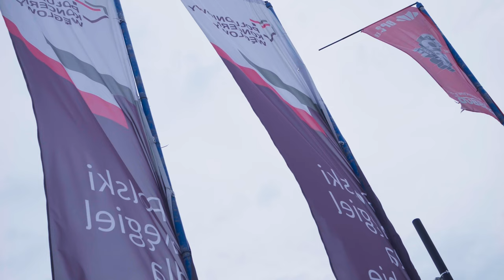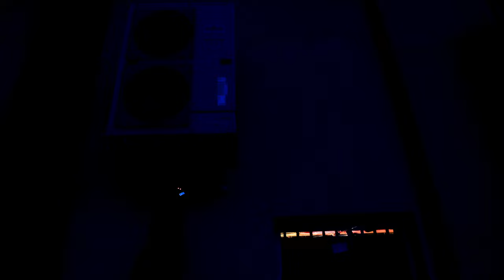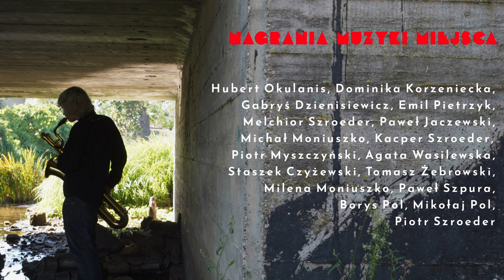Muzyka Miejsca - Dźwiękowa mapa Sejn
Pracownia Muzyki Miejsca od lat tworzy opowieść o miasteczku Sejny, łącząc właściwości dźwięku ze sztuką pamięci. Tworzona w ostatnich miesiącach dźwiękowa mapa powstała w oparciu o smartfonową aplikację Echoes, narzędzie umożliwiające budowę przestrzennej, wielowarstwowej historii miejsca. Do Sejn, w ramach warsztatu z młodymi ludźmi i miejscowymi muzykami, przyjechali wybitni artyści dźwiękowi, teoretycy i praktycy nagrań terenowych. Dźwiękowa mapa stała się polifoniczną opowieścią o miejscu, swoje ścieżki mają tu pamięć najstarszych mieszkańców Sejn, melodia polsko-litewskich głosów, szepty żydowskiego świata, ale i wyobraźnia młodych polskich kompozytorek czy sama architektura miasteczka, w której po zmierzchu lub z oddali rezonuje natura.

Dźwiękowy spacer z aplikacją Echoes nie tylko pozwala dotykać niewidzialnych warstw miejsca, ale i wyznacza drogi, przejścia, które zbaczają z głównych szlaków, prowadząc w nieznane. Mapa Muzyki Miejsca, to punkt wyjścia, nie powinna się kończyć, jest chwilowym stanem, kompozycją-archiwum, której pamięć może ożywiać tylko proces słuchania i tworzenia rzeczywiście płynący poza ramą aplikacji.

Twórcy: Tomasz Mirt, Marcin Dymiter, Robert Losiak, Maciej Wirmański, Marcin Lenarczyk, Paweł Kulczyński, Gabryś Dzienisiewicz, Hubert Okulanis, Paweł Jaczewski, Michał Moniuszko, Paweł Szpura,  Dominika Korzeniecka, Tomasz Żebrowski, Piotr Stefan Myszczyński, Milena Moniuszko, Agata Wasilewska, Piotrek Szroeder, Borys Pol, Melchior Szroeder, Kacper Szroeder, Mikołaj Pol, Staszek Czyżewski

Realizacja filmu: Piotrek Szroeder
Dźwięk: Mikołaj Pol
Zdjęcia: Staszek Czyżewski, Agata Wasilewska, Piotrek Szroeder, Piotr Stefan Myszczyński

Dofinansowano ze środków Ministra Kultury i Dziedzictwa Narodowego w ramach programu własnego Centrum Rozwoju Przemysłów Kreatywnych: Rozwój Sektorów Kreatywnych.